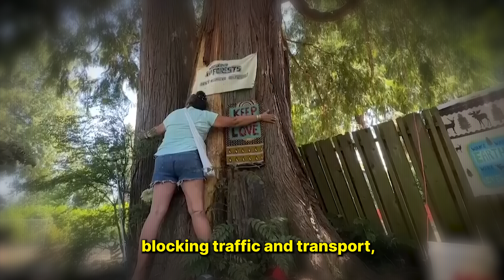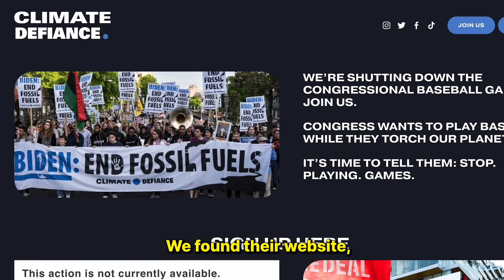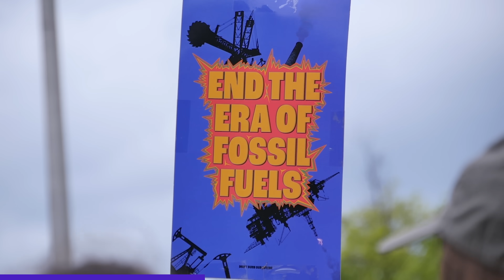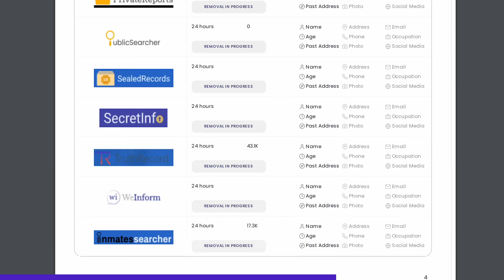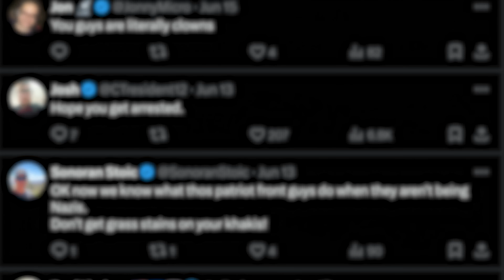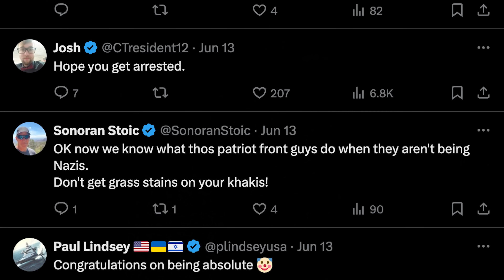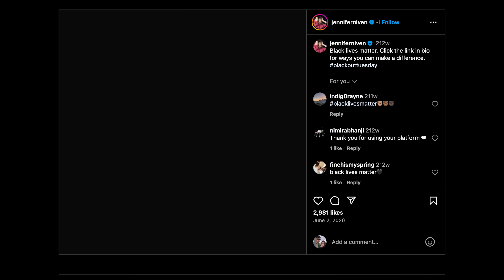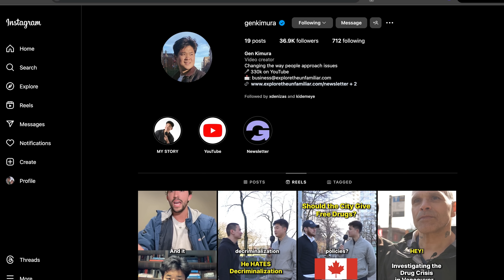Confronting A Climate Activist Protest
🖧 Join the GEN Discord Server to connect with like-minded individuals to debate/discuss various social, political, relevant topics

We're always looking to partner with brands we love and align with our mission.